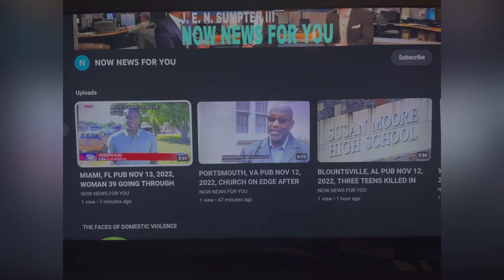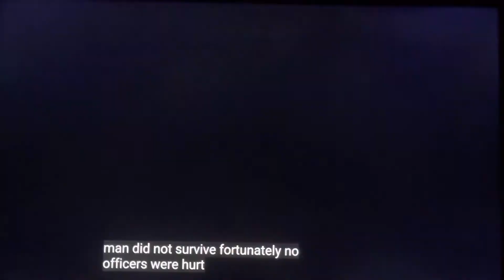PHOENIX, ARIZONA PUB NOV 30, 2022, SUSPECT FATALLY SHOT BY POLICE OUTSIDE MESA 7-ELEVEN STORE!!!